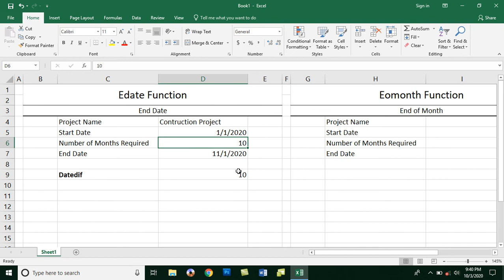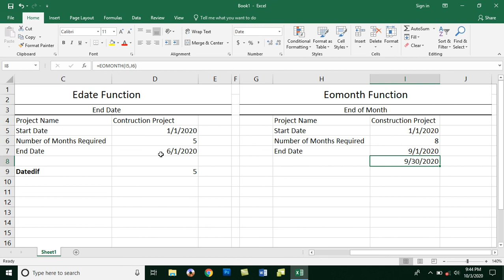Microsoft Excel 2019 Functions and Formulas- Day11- Practical Working On Edate and Eomonth Functions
In this Video you will Learn:
The Practical Usage of Edate & Eomonth Functions